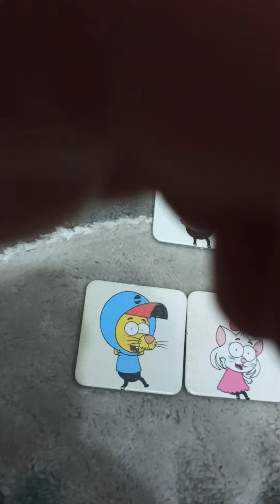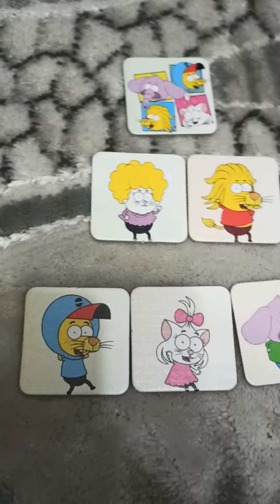Kral Şakir Aile siwa